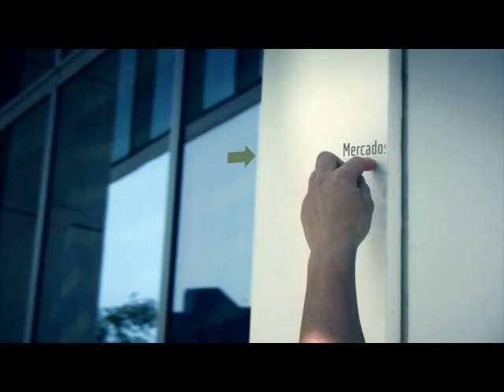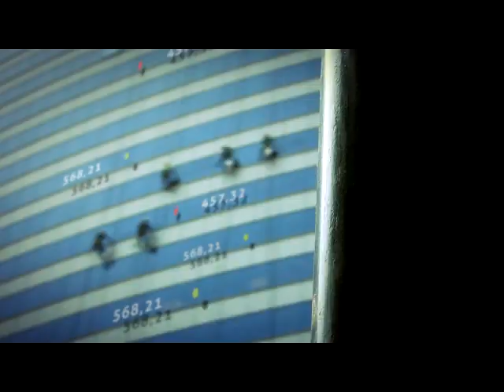Pulso sobre Ruedas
La revolución automotriz